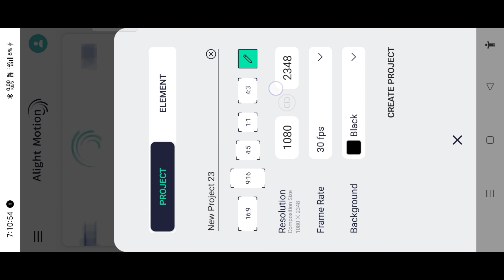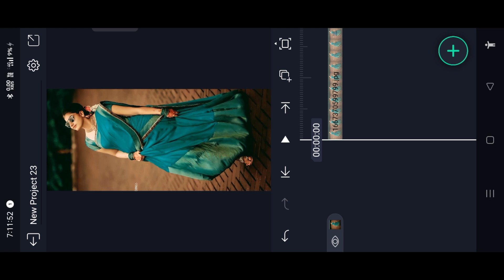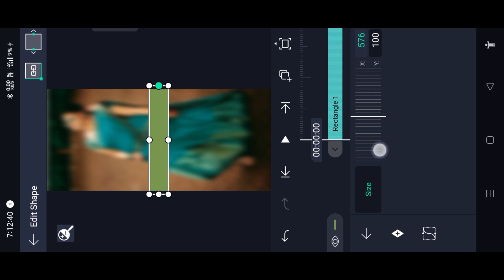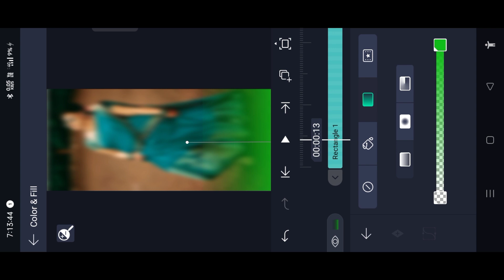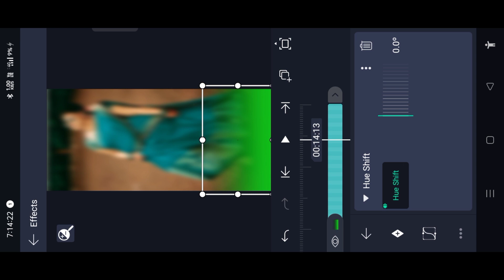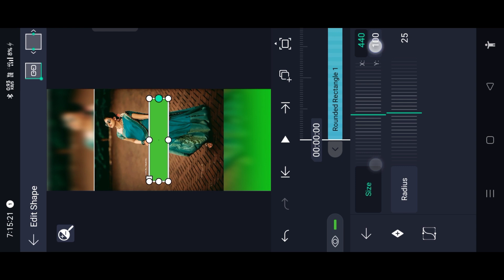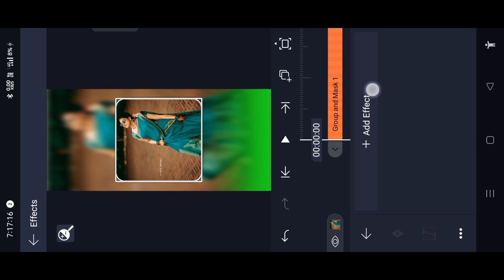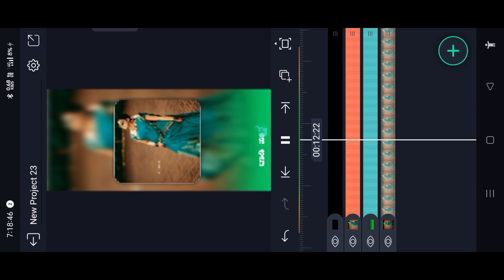kannige kano hoovugale whatsapp status black screen video editing in alight motion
⤵️Tamplate 📎Link⤵️📌😊

⤴️ವಿಡಿಯೋ ನೋಡಿ ತಿಳಿದುಕೊಳ್ಳಿ ⤴️

► From : KANAKAPURA

►► ⤵️📸TAMPLATE 🔗LINK⤵️